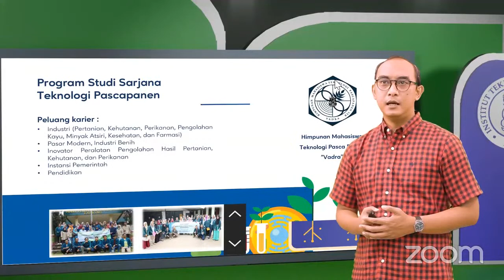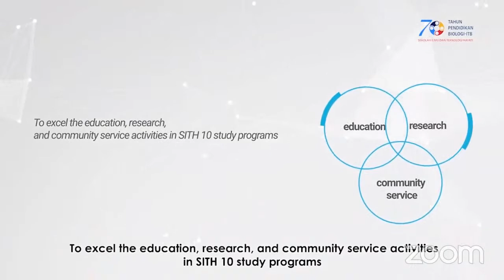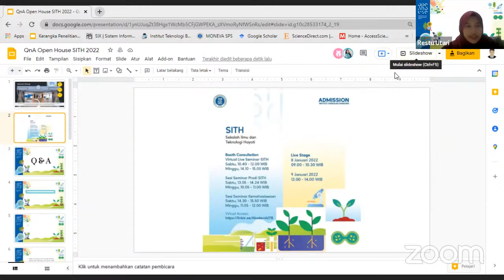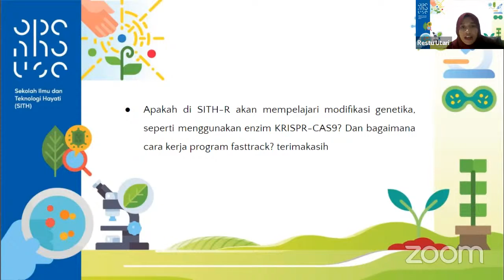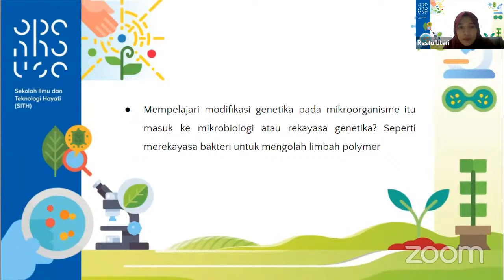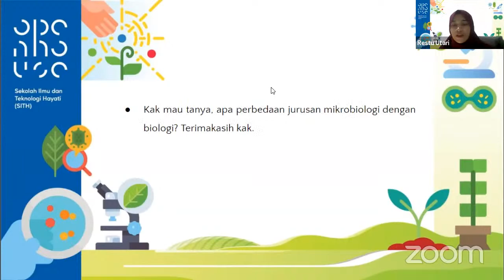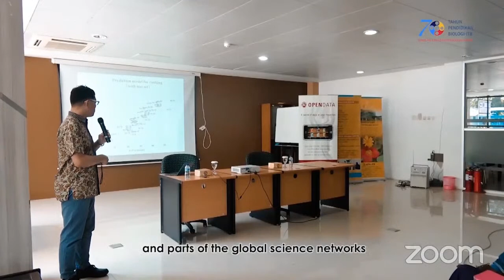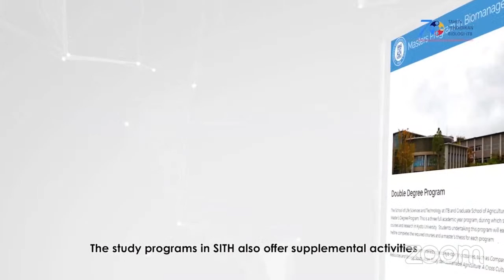Day 2 Open House SITH ITB 2022 - Seminar Fakultas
Seluruh tautan terkait Open House SITH ITB 2022 dapat diakses pada tautan berikut: